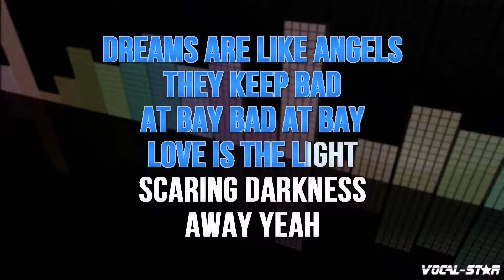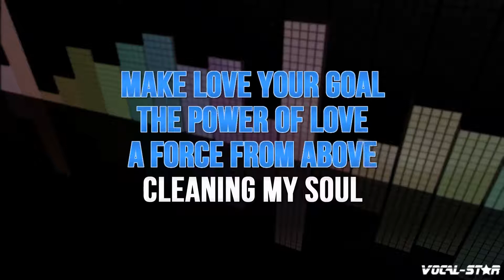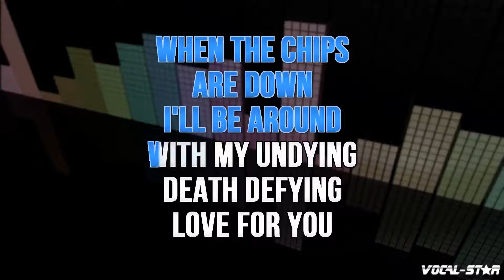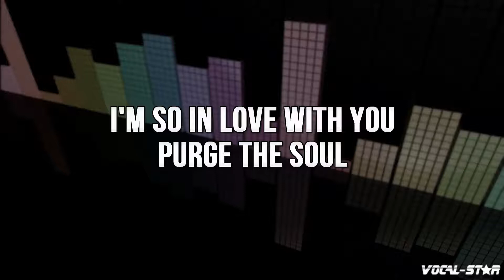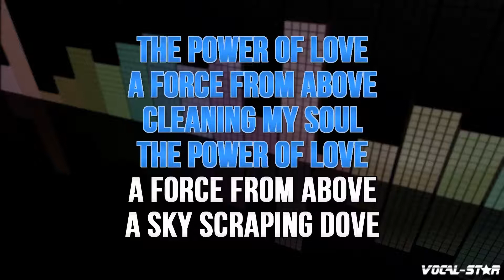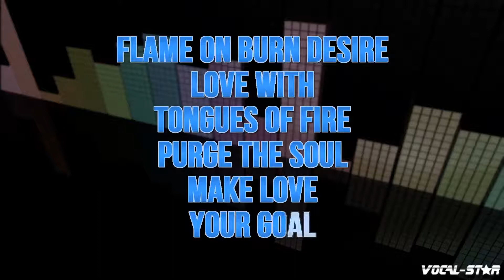Frankie Goes to Hollywood - Power Of Love | With Lyrics HD Vocal-Star Karaoke 4K